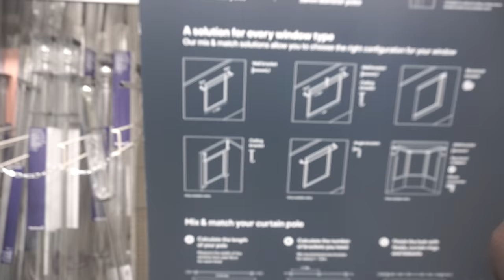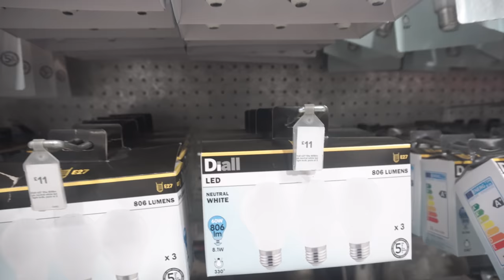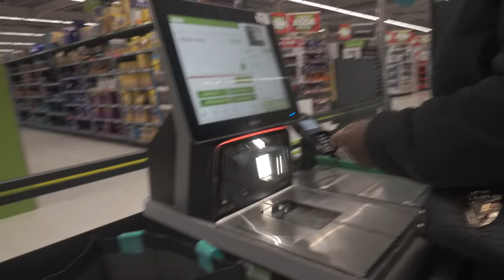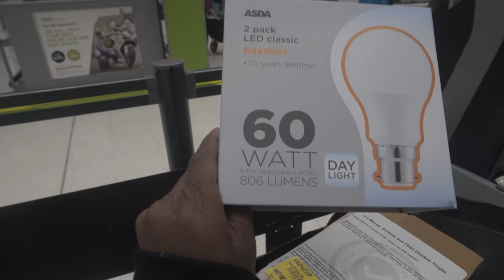Unboxing ALL OUR BOXES 📦 unpacking our boxes MOVING IN VLOG